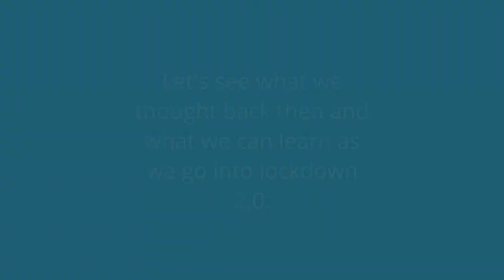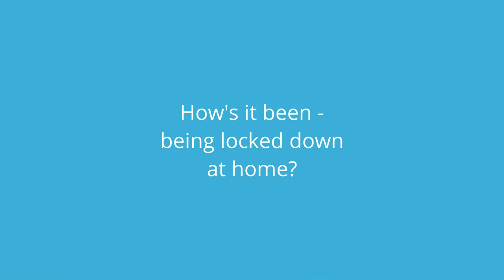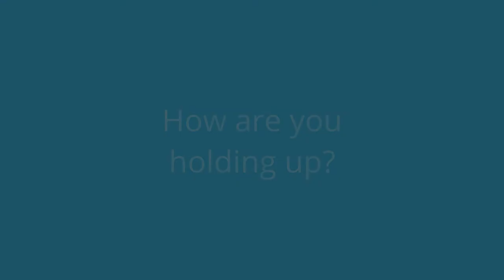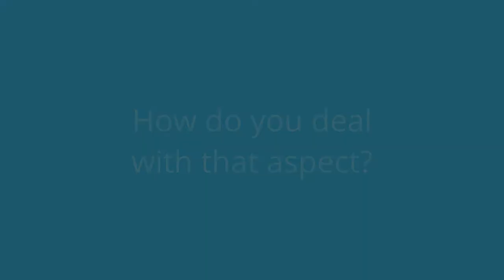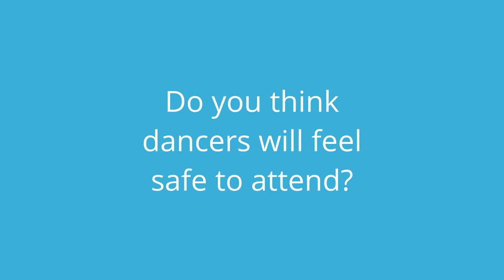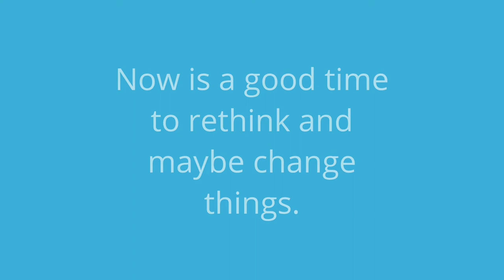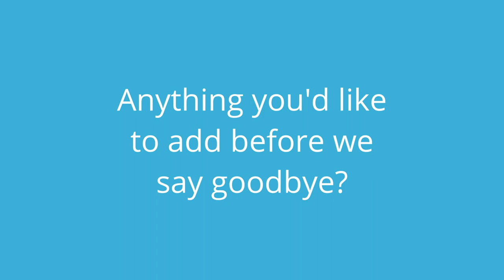Hanging in There, But Missing You All - COVID Special with the Pros, Part 2 and Last (for Now)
During the first lockdown, I met a few of our pros for honest talks about their lives, which have completely changed due to the pandemic.
Personally, this whole period and these online talks have shown me that, at the end of the day, we're all human, and we all share the same human experience. As PJ put it very well, "I put my pants on every day just like you." We may be pros, students, EDs, DJs, whatever. We're all in this together, and that's the feeling I want to provide you in these troubled days.
Lastly, this whole experience has also shown me how important the community is - for all of us. And I'll quote PJ again, "Just know that there's always someone you can reach out to."
Enjoy the video, stay safe, and I hope to see you all on the dance floor soon.

Links:
Justin's Podcast - The Coach Cast
Platforms: Spreaker, Listen Notes, Apple Podcasts, and Spotify.